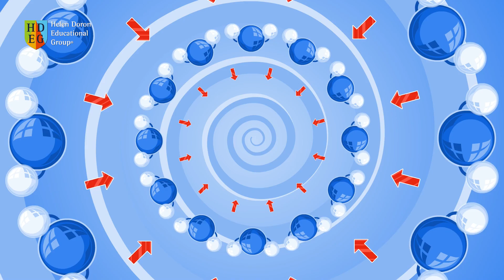The Water Cycle | Science Songs for Kids | Helen Doron Song Club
Children of all ages enjoy absorbing English naturally, while learning about the natural cycle of water, with this fascinating, educational animation from the Helen Doron Song Club, that parents will enjoy, as well!

WATER CYCLE

We are water molecules.
We’re a liquid known as H₂O.
With heat, we move faster and expand into
vapor – a gas that rises through the air.

Evaporation: We go up! Ayyy, ayyy, ayyy.
Condensation: Together, we cool.
Precipitation: We come down. Ayyy, ayyy, ayyy.
Runoff: We make a pool.

Water molecules
Compress and expand.
It’s the Water Cycle
From air to sea and land.
Water molecules,
Compress and expand.

Up, up, up, up we rise.
And brrr it’s cold in the cloud.
The cold slows us down.
We condense to liquid.
In drops of rain that fall wet and loud.

Then through runoff we collect
Into oceans, lakes and in ice.
It’s what everyone expects
So, saving it would be really nice.